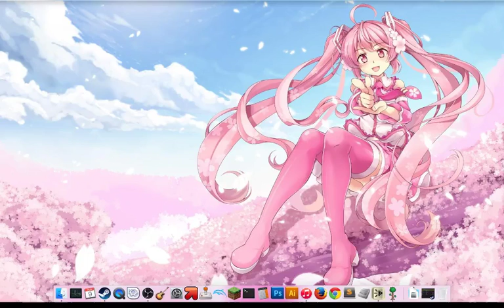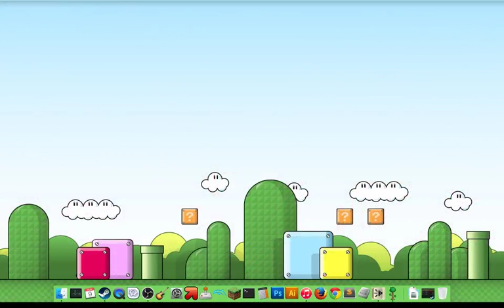Terraria- Lets Play- 05 - Cohm Ohn